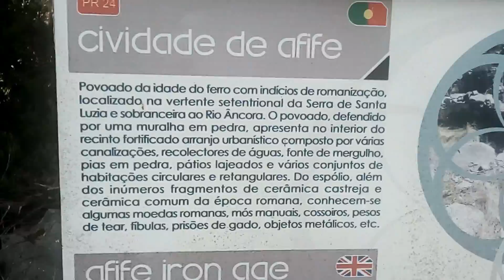Cividade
Ruínas Pré-históricas em Afife